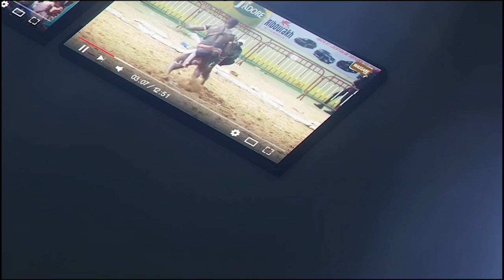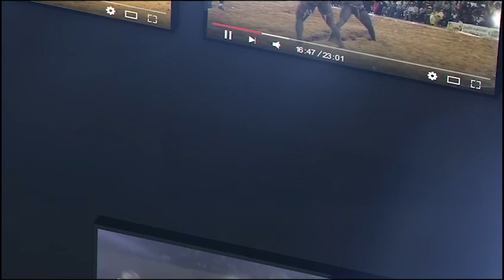Grand Combat : Jacobe Baldé vs Ndigeul, combat bou nékh | Journée SAM Production